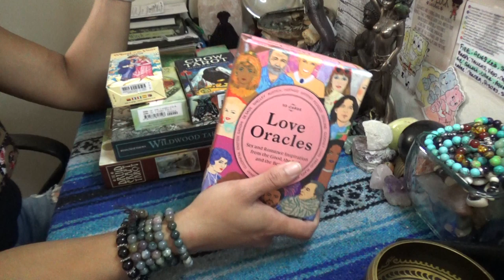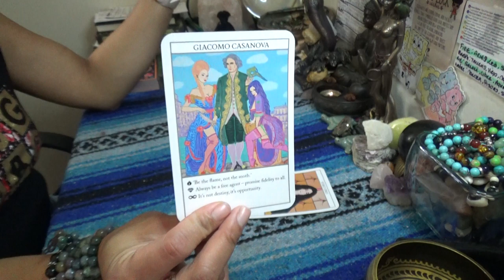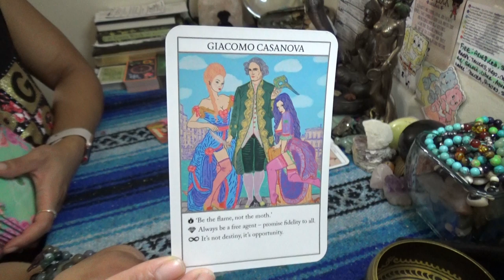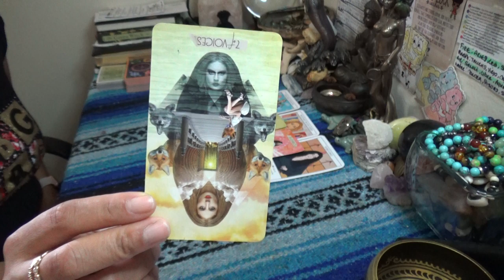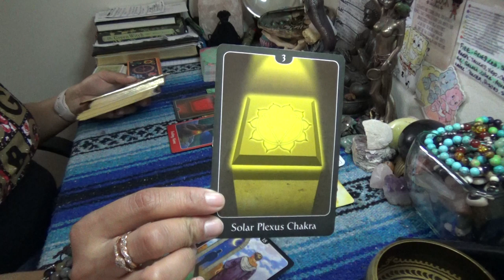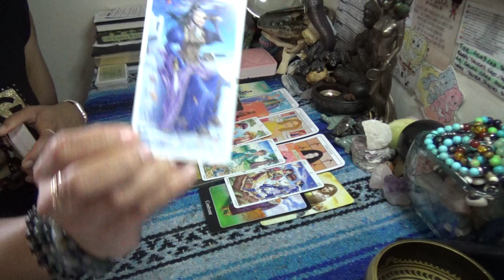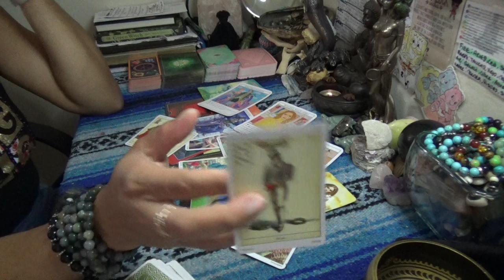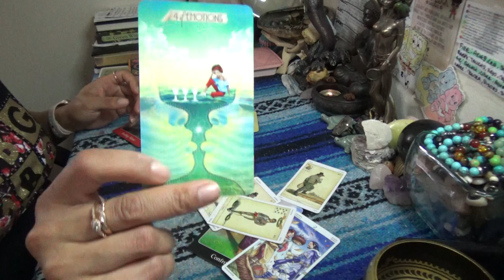♑️ CAPRICORN MAY 2020 ♑️ TELL CASANOVA I WAS BORED ANYWAY...YOU CAN HAVE HIM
After booking make sure to send me a message via google hangouts using my email or Instagram (the link directly under the booking link in the About Tab) for the best quality interactions I only do video chat readings and no offer refunds, so please make note of this when booking with ScorpionReddz Tarot that I only do video chats.